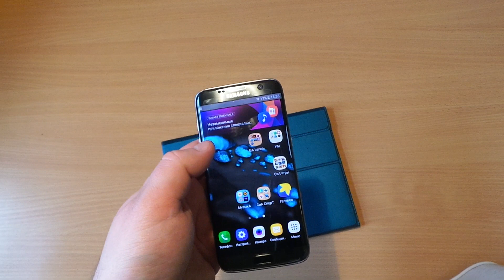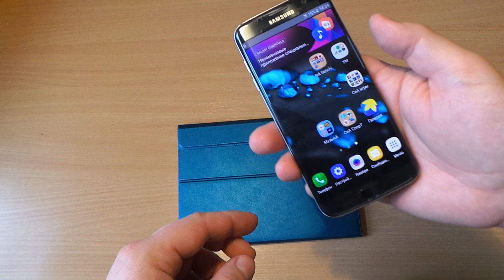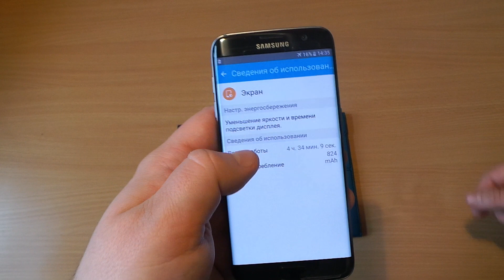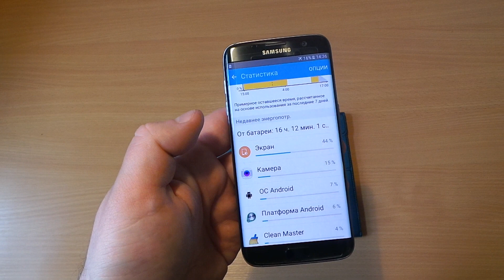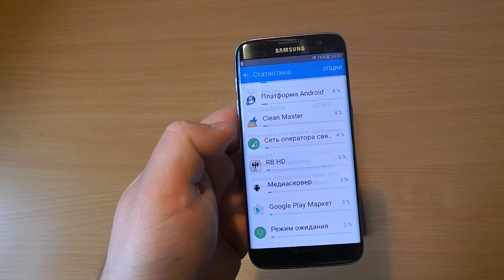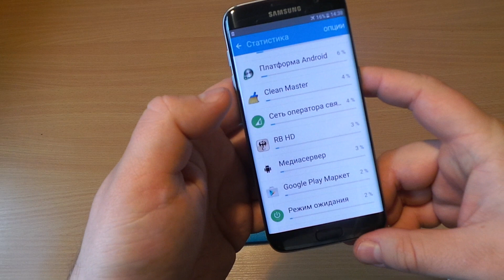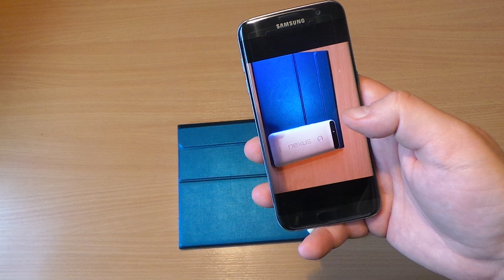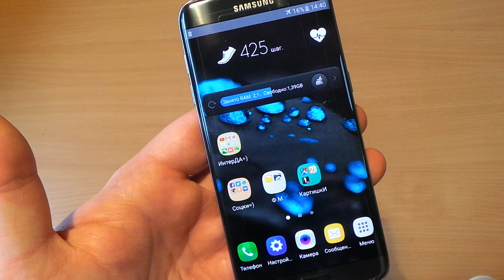-SiA- мини обзор АВТОНОМНОСТЬ SAMSUNG S7 EDGE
сиа обзор про автономность SAMSUNG GALAXY S7 EDGE